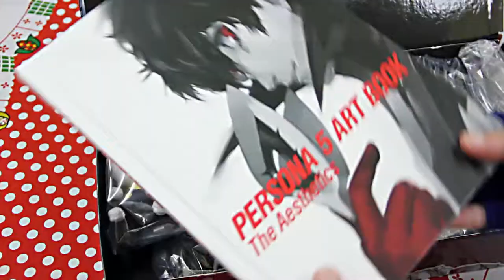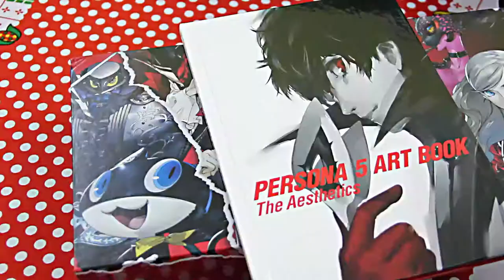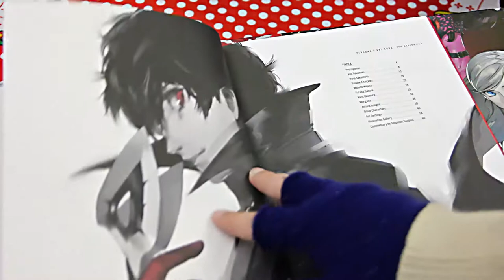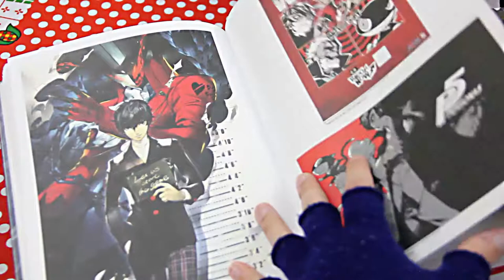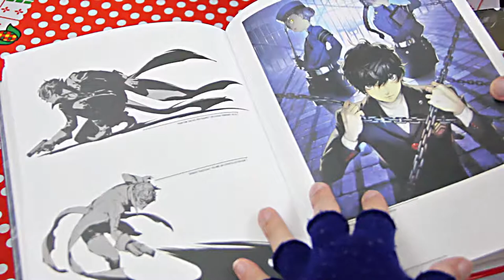Unboxing Persona 5 Take Your Heart Premium Edition